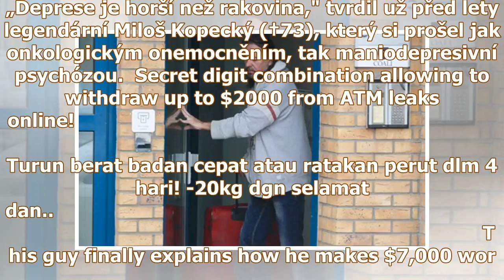Konec nadějím, Pomeje se loučí: Moc času už nemám...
Konec nadějím, Pomeje se loučí: Moc času už nemám... I přesto, že podle lékařských zpráv by měla být hercova rakovina alespoň prozatím zažehnána, on už naději očividně ztratil.  šokoval na webu Expres...